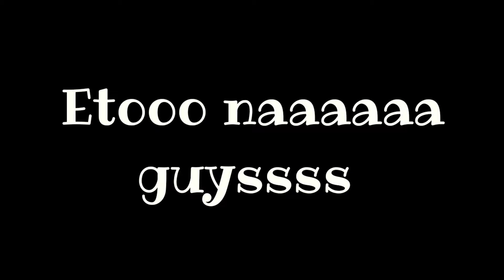BIRTHDAY VIDEO GREETINGS COMPILATION | Leizel Bello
Birthday greetings compilation from my family, friends and YT family. I'm so grateful that I have you guys thank you so much sa greetings and sa efforts though I know busy kayo pero nailaan nyo parin yung oras nyo para sa gawin 'to. Gracias gayot.

PS: Late upload

Send me a surprise:
19B Molave Street, North Signal Village Extension, Taguig City (hahahah)